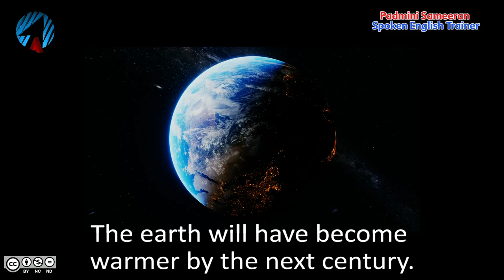Lesson 39 Future Perfect Tense | Learn English | Online Learning | spoken English classes | Arrow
Arrow Publications Pvt. Ltd. is among India’s leading publishers of school textbooks, with over 500 publications used as classroom texts in more than 12,000 schools across India.

Arrow Publications, an ISO 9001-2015 certified company is now synonymous with high quality, with every book embodying the highest standards of excellence in terms of its content, design, presentation and printing.

In addition, Arrow Publications has been rated by CRISIL as a publishing house with the highest operating performance, indicating high creditworthiness in relation to other micro and small enterprises.

# FuturePerfectTense
arrow publications
learn English conversation
learn English

C-11 A & B, TSIIC, Moula-Ali, Hyderabad - 500 040.
Telangana, India.